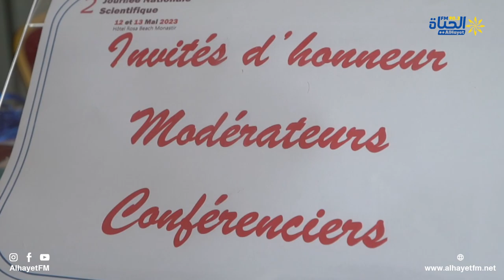الملتقى الوطني الثاني للإبتكار البيداغوجي